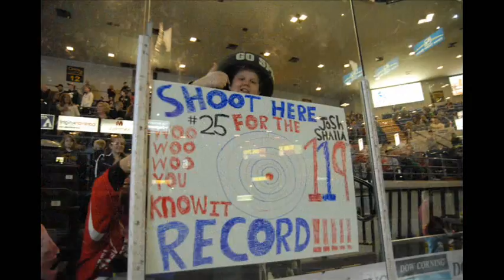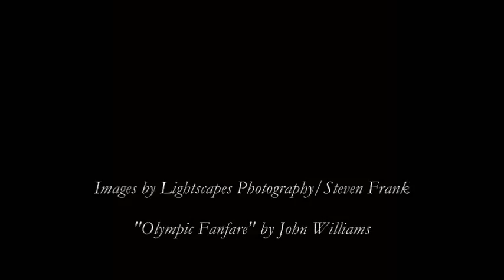Spirit Tribute 2011_2012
Highlight images from the Saginaw Spirit 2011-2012 season.
Images are by Steven Frank